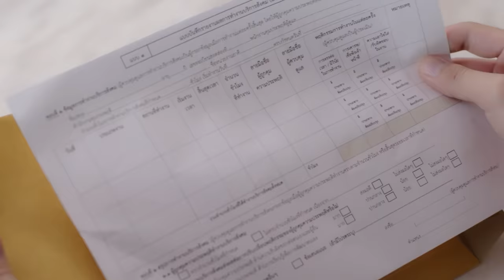[Official Trailer] ขั้วฟ้าของผม | Sky In Your Heart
“การเจอกันของคนแปลกหน้า ที่จะพาให้หัวใจเปลี่ยนไปตลอดกาล”

เมื่อการต้องขึ้นดอยแบบเฉพาะกิจของ “หมอขั้วฟ้า” ทำให้เจอกับ “ปริ๊นซ์” ครูอาสาที่ต่างคนต่างไม่ชอบขี้หน้ากันตั้งแต่แรกเจอ แต่ยิ่งทะเลาะกันเท่าไหร่กลับยิ่งทำให้พวกเค้าเข้าใจกันมากขึ้น คนสองคนที่ต่างกัน กับบรรยากาศบนดอยที่แสนจะโรแมนติกและเป็นใจ สุดท้ายแล้วความรักครั้งนี้จะดำเนินไปอย่างไร…

ติดตามได้ในซีรีส์ “ขั้วฟ้าของผม | Sky In Your Heart” ทุกวันศุกร์ เวลา 20:30 น. ทางช่อง GMM25 และดูย้อนหลังได้ทาง VIU เวลา 22:30 น.
ขึ้นดอยพร้อมกันวันที่ 3 มิถุนายน นี้

เมฆ  จิรกิตติ์ ถาวรวงศ์ รับบท ขั้วฟ้า
มาร์ค จิรันธนิน ตรัยรัตนยนต์  รับบท ปริ๊นซ์
จุง อาเชน ไอย์ดึน รับบท คาบคลื่น
ดัง ณัฎฐ์ฐชัย บุญประเสริฐ รับบท ดาวเหนือ
อาร์ม วีรยุทธ จันทร์สุข รับบท เมษา
ไมค์ ชินรัฐ สิริพงษ์ชวลิต รับบท เจเจ
ท็อปแท็ป จิรกิตติ์ คูอาริยะกุล รับบท อู๋
อั๋น ณภัทร พัชรชวลิต รับบท ซินเซีย
พริกขิง สุรีย์ญะเรศ ยะคะเรศ รับบท ยะหยา

ท้องฟ้ากับแสงดาว (Star&Sky) Ost.Star & Sky : แล้วแต่ดาว | ขั้วฟ้าของผม - Louis Thanawin
กลางทาง (Our Way) Ost.ขั้วฟ้าของผม | Sky In Your Heart - Mek Jirakit

Subtitles
Vietnamese : Tiên Byun - Nguyện dấn thân cho OTP
Portuguese (Brazil) : @gmmfanbrasil (Twitter)
Portuguese : @gmmfanbrasil (Twitter)
Italian : Il Potere del Trio Fansub
Chinese (Taiwan) : @______lover_(Instagram)
Korean : @Hawa_pepe (Instagram & Twitter)
Burmese : Honey Myo aung
Japanese : ヨシヒロ @yisjustice (Twitter)
Indonesian : Sherry
Arabic : @lilillililliililililili (Instagram)
Polish : Azure